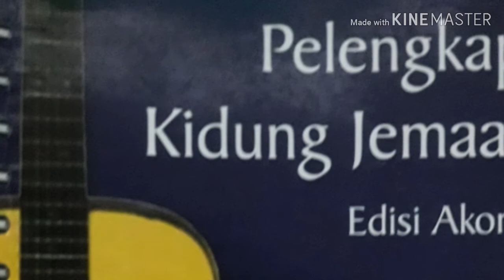PKJ 171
Di bawah sinar bulan